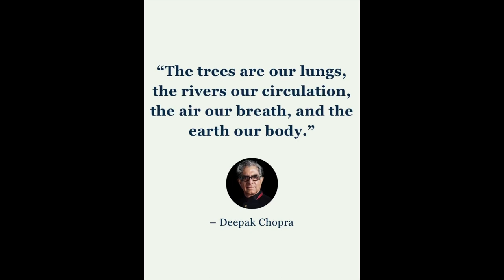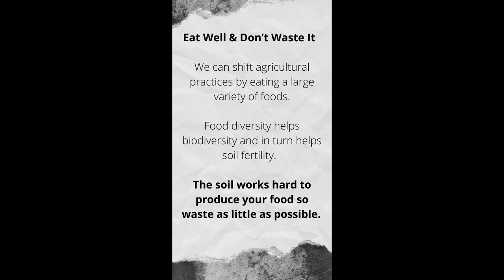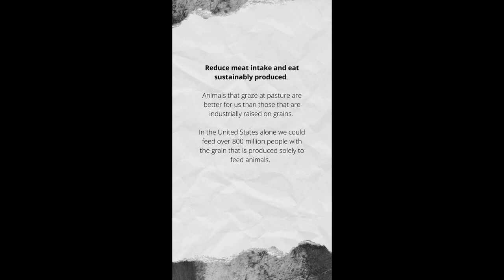The Earth’s Crisis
We are a microcosm of the Earth 🌍

This short video explores the problems we face globally and begins to explore the ways that we can each make a difference NOW!